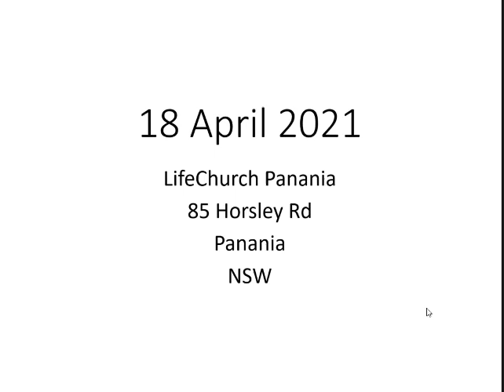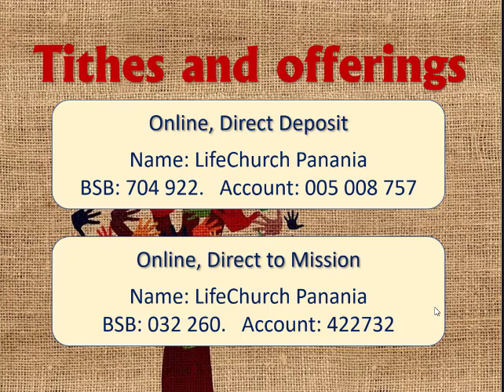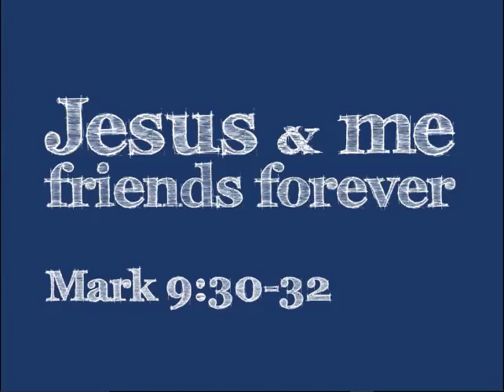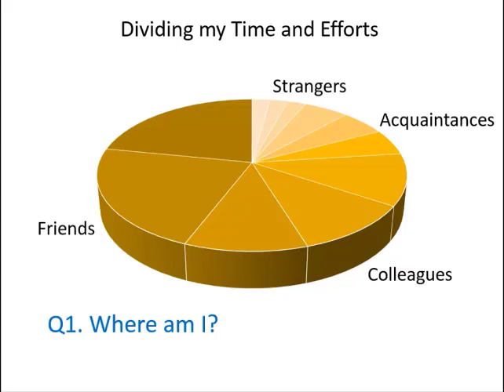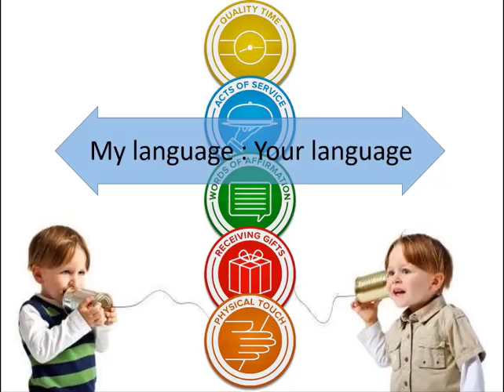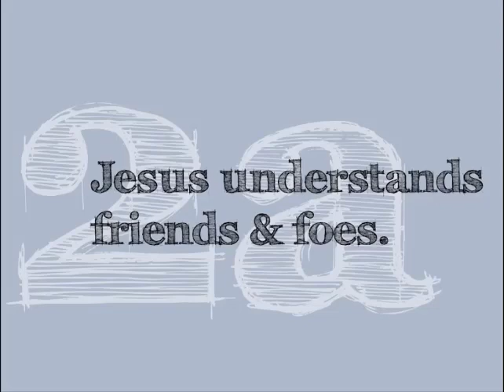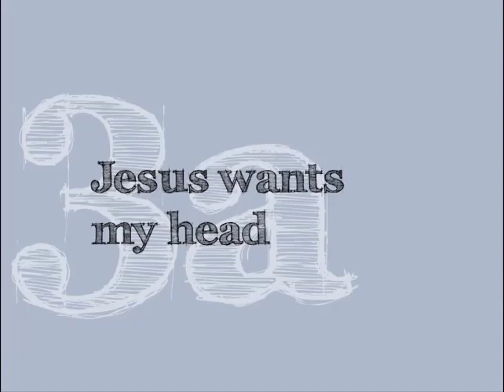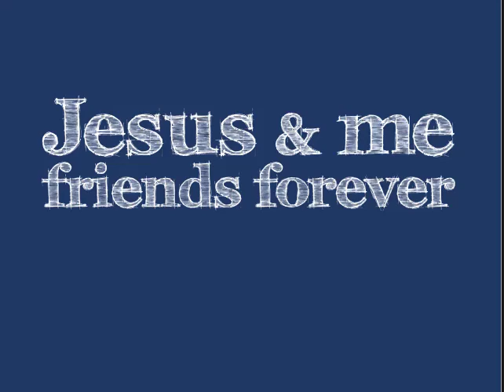18 April 2021 Jesus and me friends forever ONLINE SERVICE VIDEO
March 9: 30-32 Jesus and me: friends forever
Did you know that you have a Best Friend? His Name is Jesus. Watch this online service to get to know Him more - why not take His hand - He's reaching out to you. His Peace be with you.